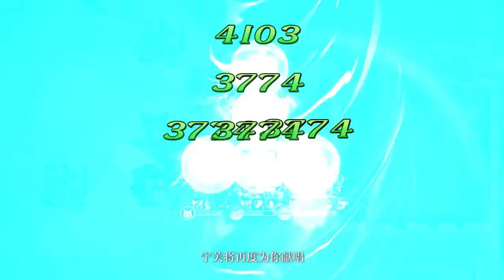Langrisser M: CN Major Update Trailer Nymph & Tatalia